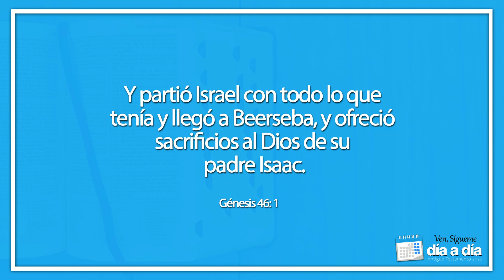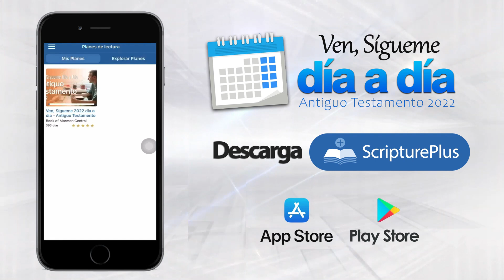José invita a Jacob a Egipto | Ven, Sígueme Día a Día | Génesis 42 - 50 | Semana 12, Parte 4/7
Cuando José ya se identificó con sus hermanos, los invita a quedarse en Egipto y les dice que no se preocupen, que todo lo que hay en Egipto es de ellos. Luego envía por su padre. Cuando Jacob va de camino a Egipto, se detiene un momento y agradecido, seguramente por la vida de su hijo y por las bendiciones que le aguardaban a él y a su familia allí, ofrece un sacrificio. ¿Nos tomamos el tiempo de agradecer de palabra y en hechos las bendiciones de Dios?